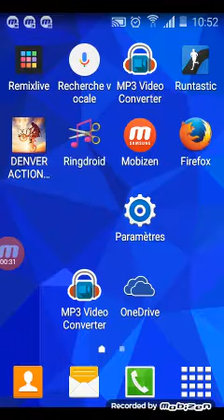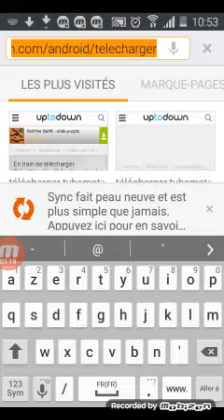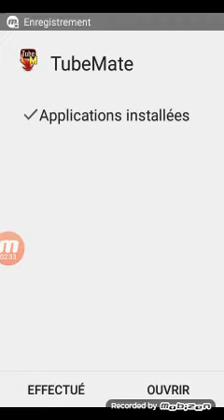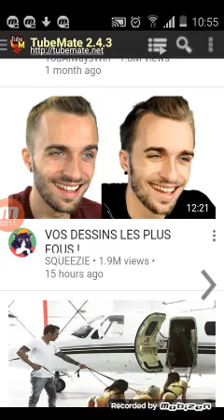Logiciel qui vous permet de prendre une vidéo de YouTube